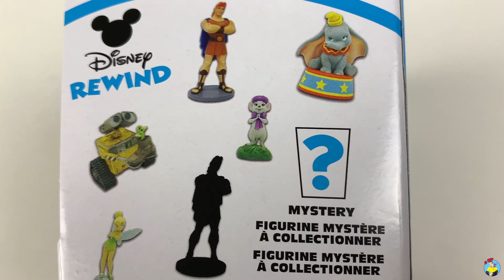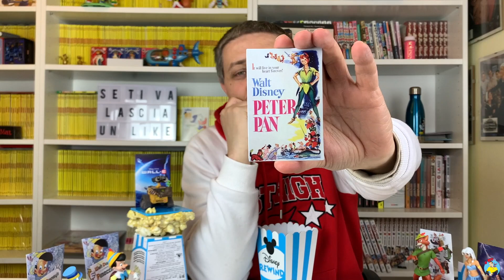Disney Rewind Diorama e figures Serie 2 Unboxing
Sito web del gruppo "I Nerd" registrati e vinci